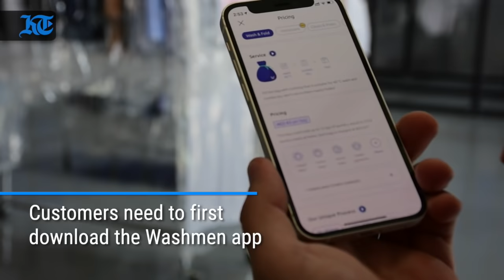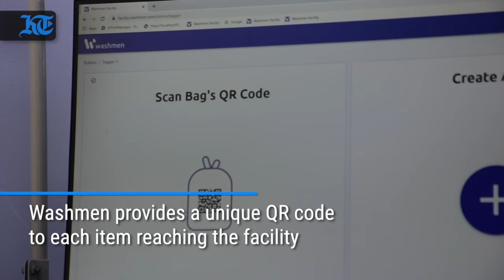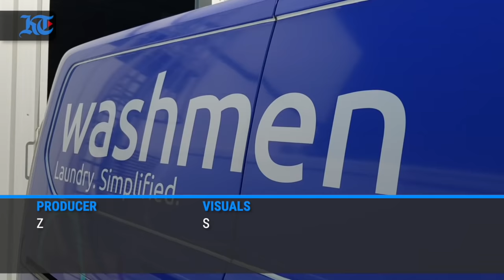Star Tech EP 3: Laundry Simplified in UAE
With each passing day, we are inching towards a technology-driven world. What can startups teach us about navigating uncertainty, pivoting and innovating in a time of crisis? More importantly, what kind of world do we want to build moving forward? Watch out for one such startup every Monday across all our social media platforms and the print edition where their founders will discuss the idea, mission and vision behind their innovations.

In this week's episode of Star Tech, we have UAE’S latest  leading digital app-based laundry service . Started in late 2015, Washmen offers laundry and dry-cleaning service in Dubai and Abu Dhabi. With a 30,000 sq ft. state-of-the-art facility in Dubai. Washmen is known for its innovative practices and  technological advancements in the laundry Industry.  Watch the full story here! (Producer - Zubina Ahmed, Visuals - Shihab K)